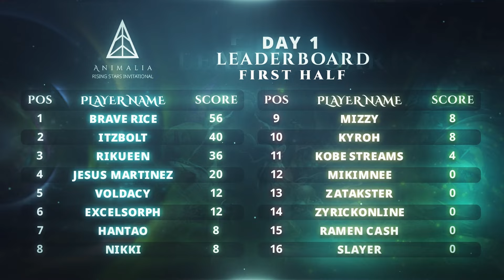Animalia Rising Stars Tournament : Day 1 (Part 1)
As the heat of competition rises, here's the highlights of Day 1 (Part 1)
of the Animalia Rising Stars Tournament.

The competition is fierce, and every move counts as creators battle it out for glory and recognition.